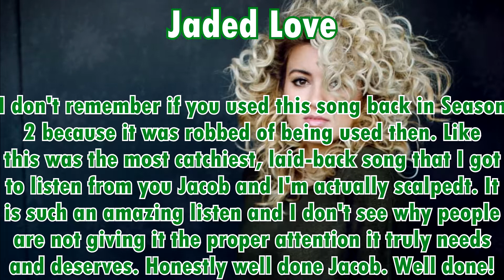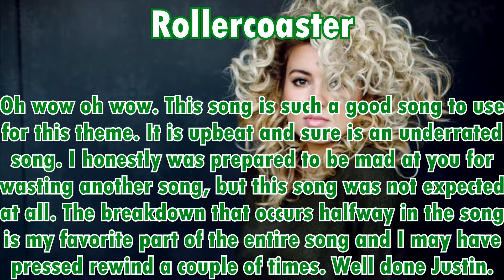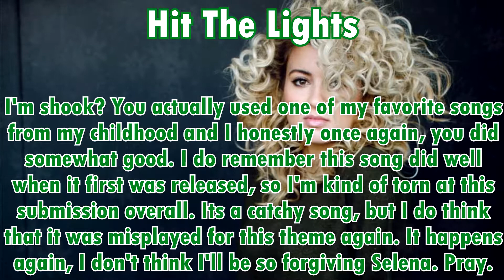» Feel The Vibe | Episode 409 | Underrated «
» Demi Lovato ¦ Simply-Ally  «
» Jacob Whitesides ¦ IaMmE1448 «
» Justin Bieber ¦ //XWinterSnowX// «
» Maroon 5 ¦ GrumpyTyler «
» Pixie Lott ¦ Jake Le «
» Selena Gomez ¦ TheSoleSurvivorCY «
» Troye Sivan ¦ xpsychohigh «

» Eliminated «

12 » Charlie Puth ¦ xlikeachampion «
11 » Brandy ¦ XxArianaisLyfexX «
10 » Bastille ¦ Winter-Sun «
09 » Christina Perri ¦ 1888Terrence «
XX » Troye Sivan ¦ xpsychohigh «
XX » Justin Bieber ¦ //XWinterSnowX// «
» Troye Sivan & Justin Bieber Return «
08 » Lights ¦ Xx Noctis x Lightning xX «
07 » ???